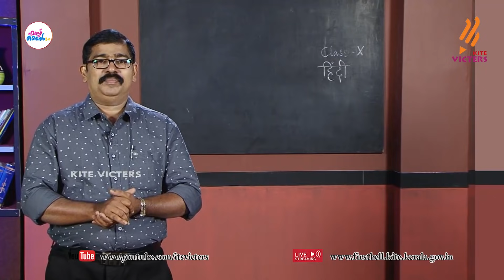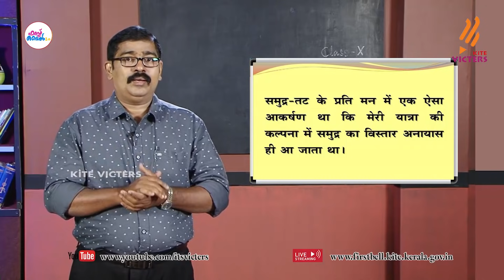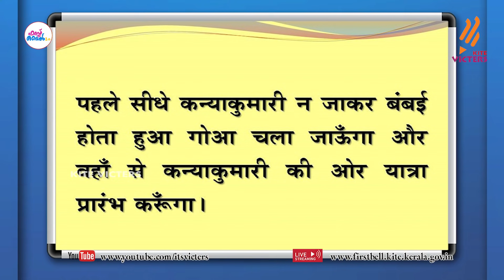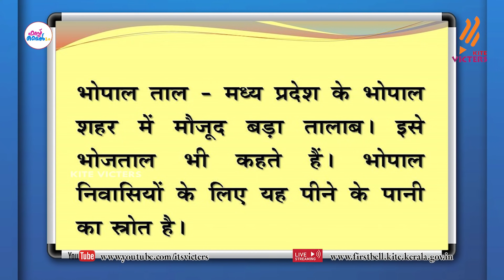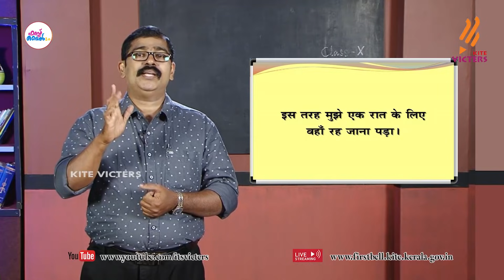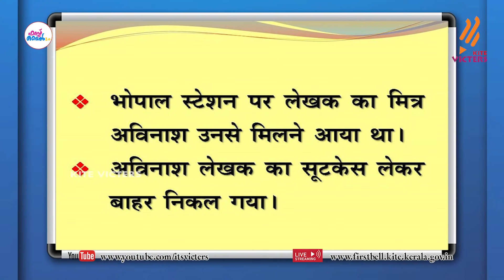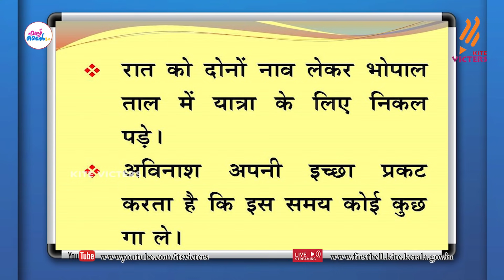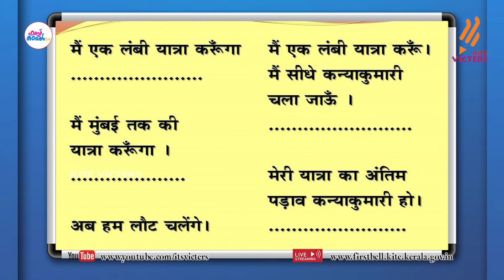First Bell 2.0 STD 10 Hindi Class 28